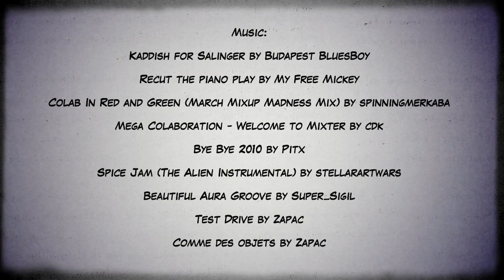TPP: The Biggest Threat to the Internet You've Probably Never Heard Of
The Trans-Pacific Partnership Agreement (TPP) is being negotiated in secret between more than 12 countries around the Pacific region. Find out why it poses a huge threat to your digital freedoms.

For more information and to find out how you can take action,

Directed and animated by Santiago Rocha.